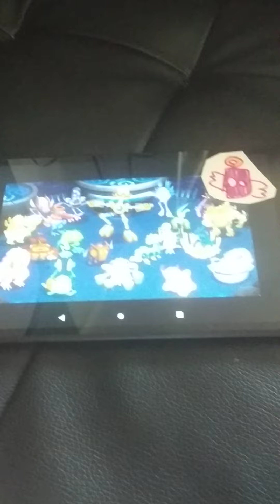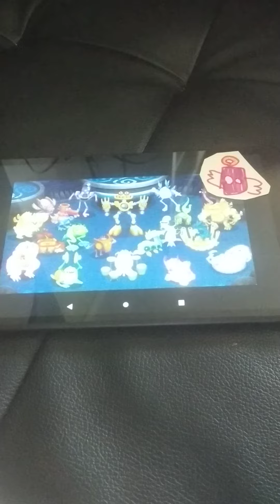полная песня острова вублинов, +мой монстр ось | my singing monsters